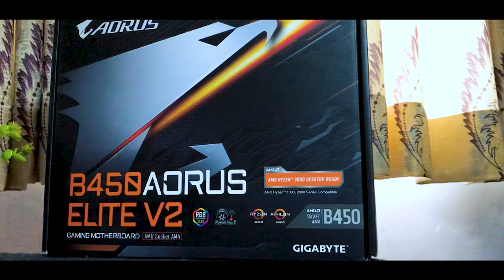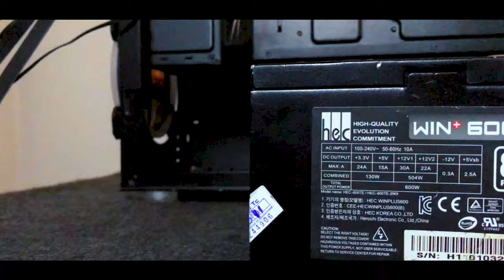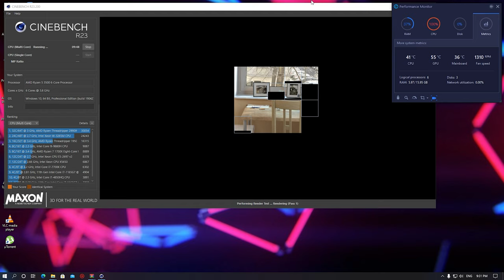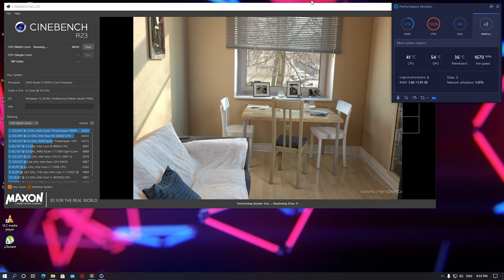D2D creation Studio|Pc Build | Aorus brand| Ryzen 5 3500| Rx 570 4gb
⭕ Lightroom CC

Producer:                      MaryAnn Tanedo
Director Of Photography:         Kramer Morgenthau
Editor:                             Sean Fazende
For Rojas Vision

Music video by Post Malone performing Rockstar ft. 21 Savage.
Music in this video
Song                                      -                               Rockstar
Artist                                      -                              Post Malone
Licensed to
You Tube  by                         -       UMG (on behalf of Universal Records); Abramus      Digital, LatinAutor - UMPG, ARESA, IMPEL, BMI - Broadcast Music Inc., UNIAO BRASILEIRA DE EDITORAS DE MUSICA - UBEM, SOLAR Music Rights Management, AMRA, Forward Music Publishing Co., Ltd., UMPG Publishing, BMG Rights Management (US), LLC, LatinAutor - SonyATV, Reservoir Media (Publishing), UMPI, LatinAutor - PeerMusic, Kobalt Music Publishing, LatinAutorPerf, Sony ATV Publishing, and 17 Music Rights Societies.